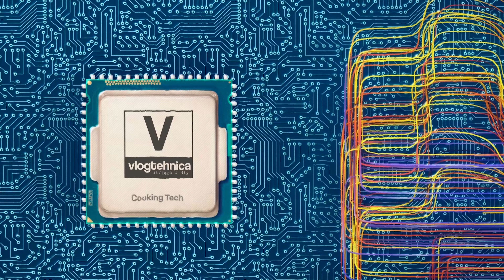Am facut un PC NOU de 999 lei